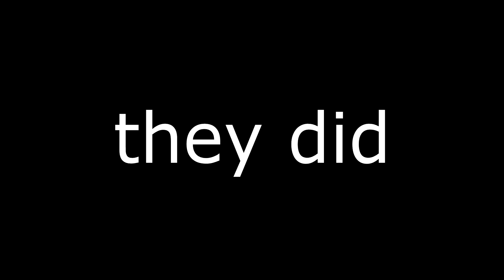[Spyro the Dragon! 🔥🐉] Punk Rock Not Allowed!! #14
Welcome to the first game in the Spyro: Reignited trilogy!! A game full of classic platforming, bad guy fighting nonsense! Join me on my nostalgia trip in this dragon filled adventure!
In this episode we travel to a village of punk rock obsessed hooligans!

Want the game?

If you have any tips or suggestions I would love to see them!

- For supporting the channel and other creative works!

- _Check here for updates and silly tweets about my day!_ 🐤
- _Check here for some of my art!_ 🌸